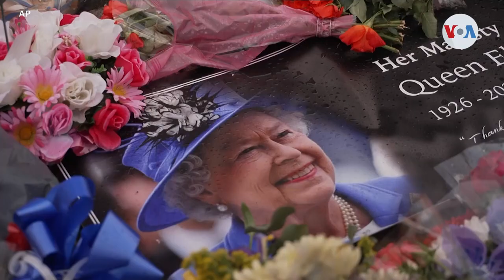Rey Carlos III promete buscar el bienestar de Irlanda del Norte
En su visita a Irlanda del Norte, el Rey Carlos III se comprometió a velar por el bienestar del pueblo irlandés, al igual que la Reina Isabel. Divalizeth Cash y Celia Mendoza, periodistas de la Voz de América, reportan sobre la agenda del soberano, en los días previos al funeral de su madre.

¡Visítenos!